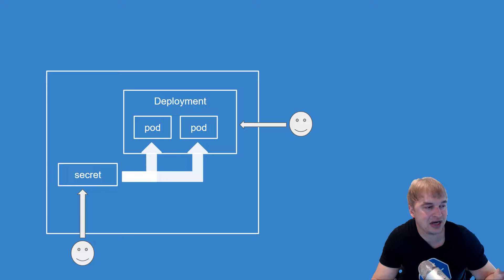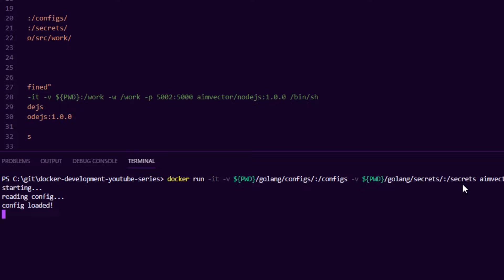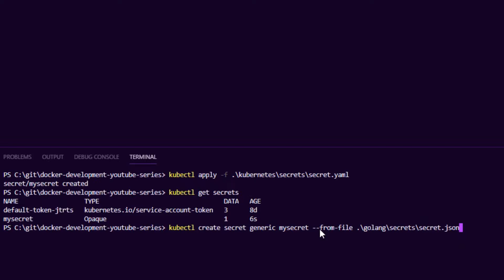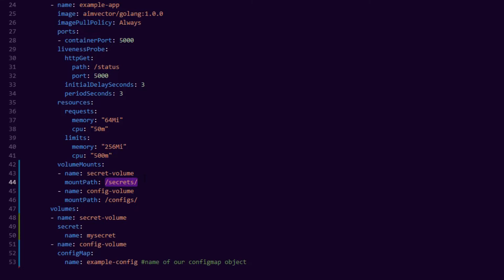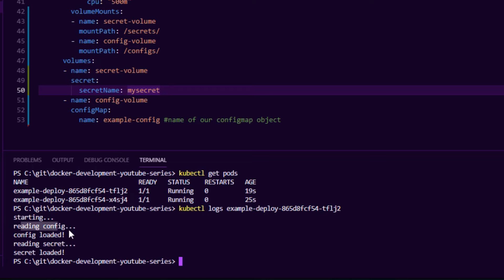Kubernetes Secret Management Explained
In this video  we talk about how Kubernetes allows us to automate secret management for applications and reduce the manual efforts of passing secrets around insecurely between people